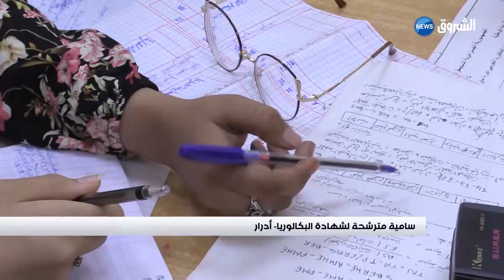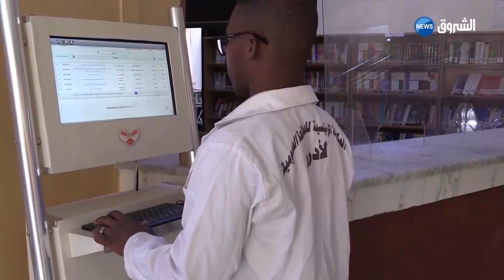أدرار| مكتبة المطالعة العمومية تفتح أبوابها أمام المترشحين للبكالوريا